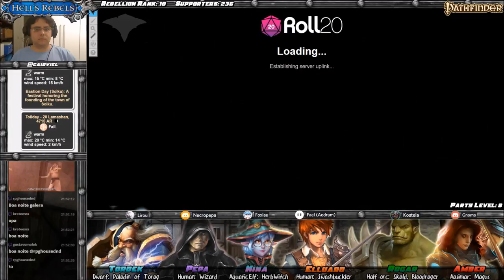[Hell's Rebels] S03E04 (29) - Ela não consegue voar se estiver morta (Pathfinder RPG)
Após salvarem o vilarejo de elfos-do-mar de Acisazi, a duelista arcana Amber, o estudante estrangeiro Elluard, o meio-orc ex-dottari Rogar, o anão paladino Tordek e misterioso mago Pepa e a elfa-do-mar bruxa Nina precisam voltam para Kintargo para se prepararem para seu próximo desafio: tomar um antigo forte localizado nas montanhas Menador. Enquanto isso na cidade de prata as notícias sobre a Dança dos Condenados, festividade típica de Cheliax que será realizada pelo prefeito Barzillai como desculpa por seus atos parecem estar ganhando a simpatia da população.